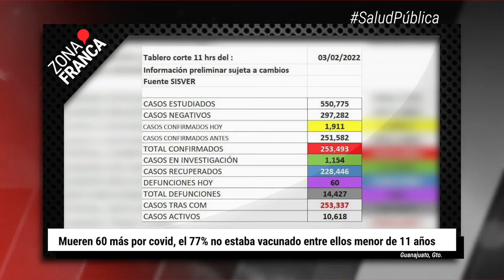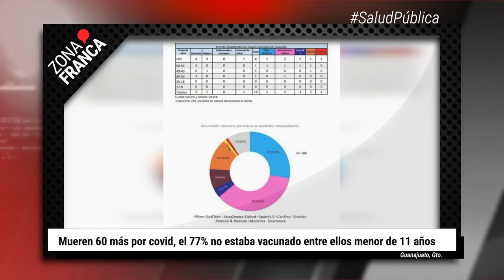Sapal llega a un acuerdo con familiares de fallecidos en planta tratadora | BrevesDeLaZona📰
Te dejamos con las noticias más destacadas de este jueves
- 'Hasta Encontrarte' cumple un año y lo conmemoran entre marchas y exigencias.
- Mueren 60 más por covid, el 77% no estaba vacunado entre ellos menor de 11 años
- Sapal llega a un acuerdo con familiares de fallecidos en planta tratadora